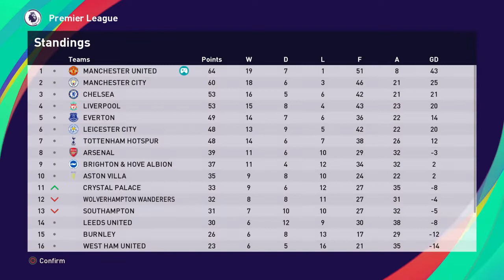PES2021 EPL SEP22 MD27: Manchester United 2-1 Arsenal